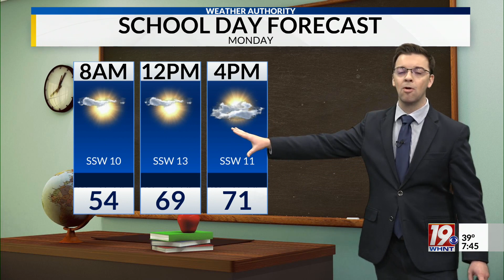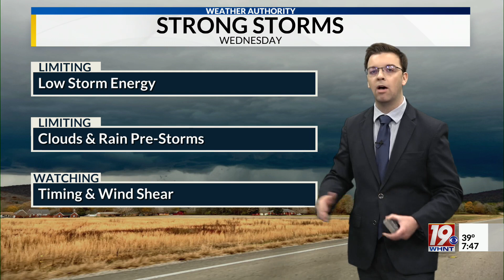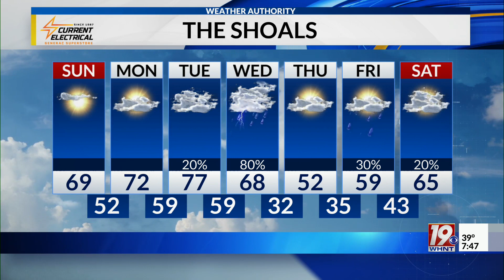Sunday Morning Weather - 2/25/24